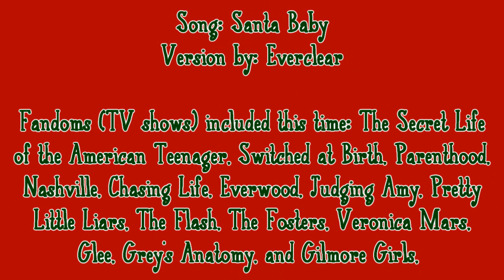luvtheheaven5's Christmas (+ Birthday) wishlist, 2015!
It's that time of year again! I had fun making a Christmas vidlet for the 5th year in a row. (Song this time is "Santa Baby", the version by Everclear.) I also made a Christmas Wishlist vid in 2010, so I've done 6 of these total. They're all up on YT still except the 2010 one. But in 2010 it wasn't really a vidlet, more like two Christmas scenes from The Office (Dwight hilarity) and Chuck (cute Chuck/Sarah s2 moment) (FYI my birthday is 4 weeks after Christmas, Jan 22nd.)

Anyway...

I have too much to say about ALL of my wishes, so I posted it all in a tumblr post.

And remember, you aren't obligated to do anything at all for me. I'm just posting this because of course we all have wishes, and last year people begged me to post one even if I wasn't going to be able to grant any wishes myself. This year I am determined to grant at least a few wishes.

My summarized wishlist:

#1: Just comment on some of my vids!! ;)

#2: Read and review a fanfiction story I’ve written. I would be thrilled. or I’m also on FanFiction.net

#3: If you left me feedback on a podfic I’ve recorded, I’d be so thrilled. (Podfics are audiobooks for fanfiction stories, and I got into them heavily about 1 year ago.)

#4: I would love a new YouTube header, twitter header, twitter or YouTube icon using the fandoms at the final link below (or really either link below), or just like... even art to illustrate any of my podfics I haven’t added art to yet, like my older ones, a promise to help me with art for a future podfic or future fanfiction story I write (you can be specific about what fandom(s) you’re agreeing to help in). I’m not that skilled with the art stuff so that kind of help is always appreciated, whether you draw things yourself or are skilled at editing screenshots/behind-the-scenes stills, photoshoot pics, etc. I usually just use Sony Vegas (my video editing software) for those things.

#5 If you hosted a collab for me (fanvideo with multiple vidders) I’d be so thrilled! And surprised! After Christmas, I will start hosting a “My OTPs/favorite ships” type collab for my birthday this year, so you might want to do a non-romantic ships type of collab for me if you’re doing this. But if you wanted to do ships, that’s cool too! Especially if you did it for Christmas/December. It might influence what I make my birthday collab, it might not, but if I see it first, you know. I don’t even have my OTPs listed here though, but you could relatively easily do a multi-characters collab of my faves for me if you wanted based on the Google Docs document linked in wish #11.

#6 I’m participating in the Informal Twitter Podfic Exchange this year, so I will get at least 1 podfic gift made for me, but if you wanted to make a podfic of one of MY fics, I’ve never had that done for me before and I’d be so thrilled.

#7 If you wanted to privately talk to me about asexuality because you are a non-ace who wants more information, because you are ace-spectrum (or potentially ace) too, etc. I’m always quite happy to have those conversations. Aromanticsm applies here too (instead). Even if you’re interested enough in me to want to learn more about my abusive mother and my situation I grew up with, or trust me enough to share your own personal stories and struggles about anything at all. I love making online friends and I like talking about serious topics.

#8 Collaborative meta writing! If you wanted to pair/team up with me to discuss thoughts about headcanons and fandom meta, diving into ideas, critical analysis, etc, about a fandom we have in common, I think that could be so much fun.

#9: If you want to be a podficcing partner, who will help me out by being a second voice in a project I might do, that’d be so amazing. You can see what fandoms I like that are linked to below, and I’d probably be willing to podfic even for the ships/characters I listed as “Don’t”s as long as it’s in a fandom I know. If I had a partner I’d be up for anything. And by the way, as a second voice, any accent is fine at all. We could agree together about the fic and stuff.

#10: Write me a fanfic about any one (or more) of the things I mention in the two Google Docs links on the tumblr post.

#11: A crossover romantic or sexual ship video (or if you want, otherwise AU story like friendship or family) including two fandoms where the two characters are any combination of the things I mention in the first Google Docs link within the tumblr post.

(Note that it is a nice list of just characters I adore too.)

#12: A video about any one (or more, multi-fandoms rock too) of the things I mention in the second Google Docs link within the tumblr post.